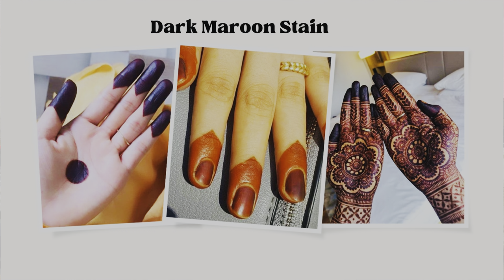இந்த அபாயா டிசைன் தான் இப்போ துபாய்ல Trending| Eid Shopping| Dubai abaya collection & shalwars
Henna bliss is based in Paragahadeniya Kurunegala
A certified Henna artist with 5 + experience in the field

If you want to join her henna mixology workshop contact her
Through whatsapp and she will give you more details about it

HENNA BLISS